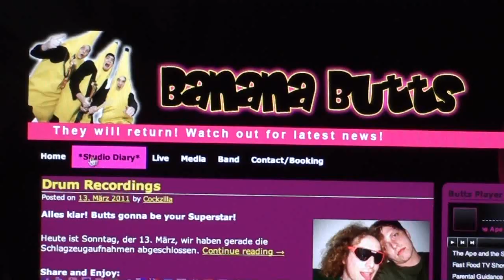Banana Butts - Studio Diary (Part One)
Drum Recordings for new Album "Testosterone"